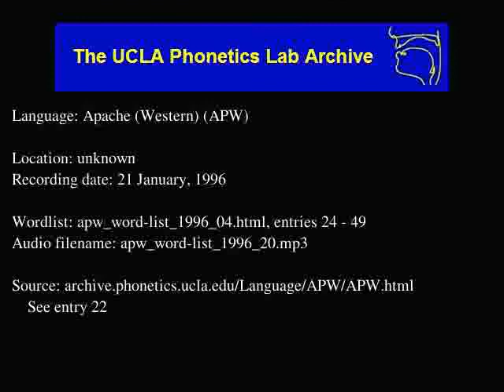Western Apache audio: apw_word-list_1996_20